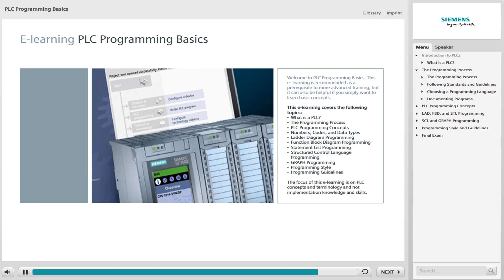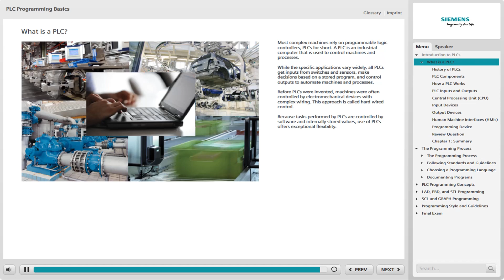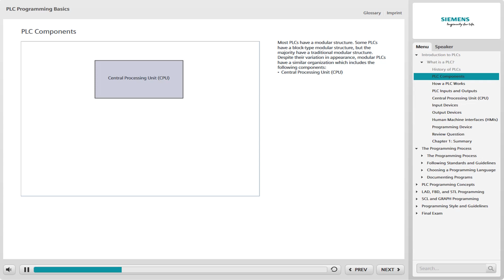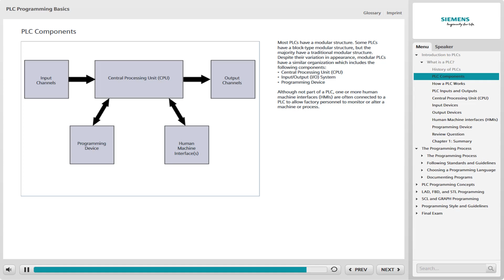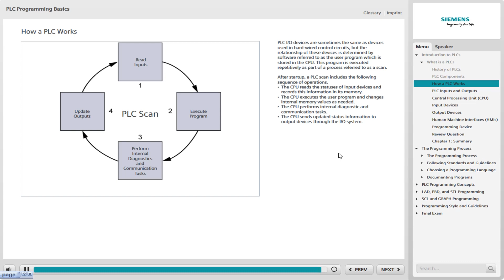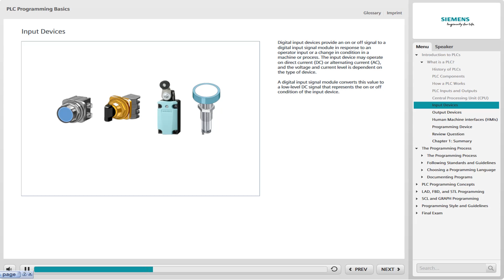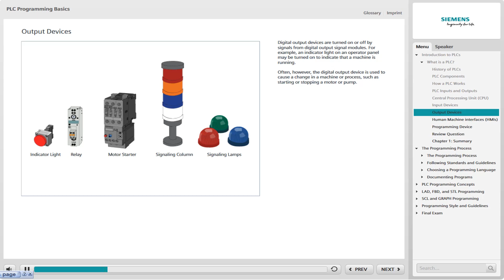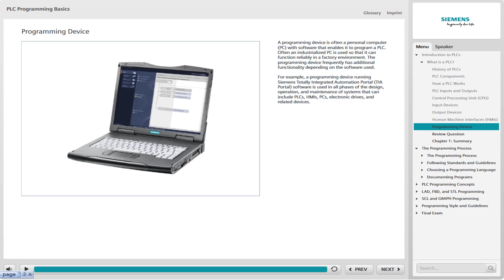Chapter 1 SIMATIC TIA Portal Structured Programming (WT-TIAPROA)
SIMATIC TIA Portal Structured Programming (WT-TIAPROA)